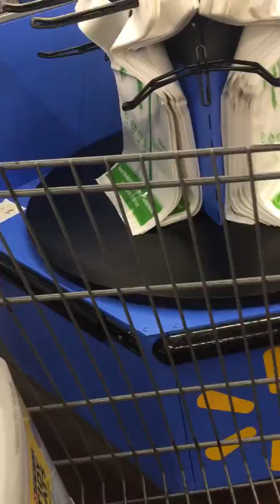Shopping At Walmart At 7:36 pm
XD shopping XD I decided to vlog after i was calling my BFFL Kaelyn!